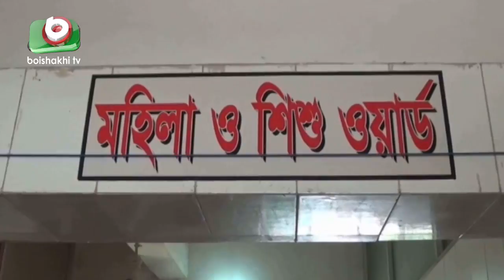রাজবাড়ী সদর হাসপাতালে লোকবল সংকট, ভোগান্তিতে রোগীরা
রাজবাড়ী সদর হাসপাতালে লোকবল সংকট, ভোগান্তিতে রোগীরা | Rajbari Hospital | Shimu | 08Mar20